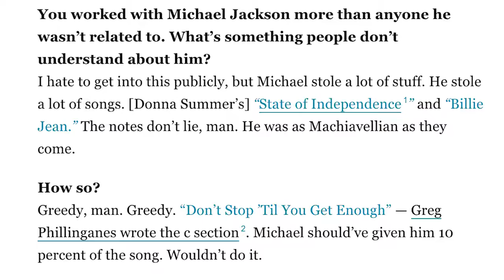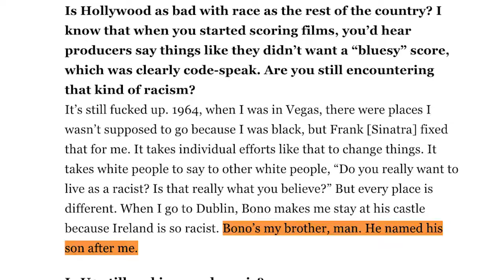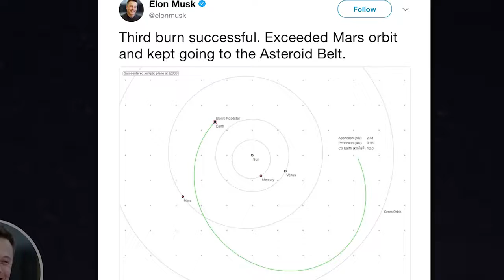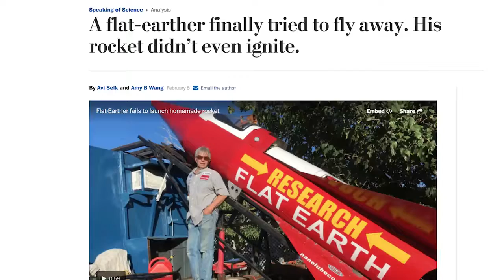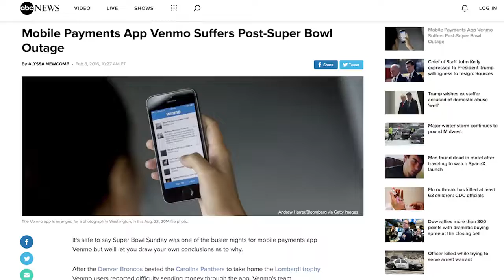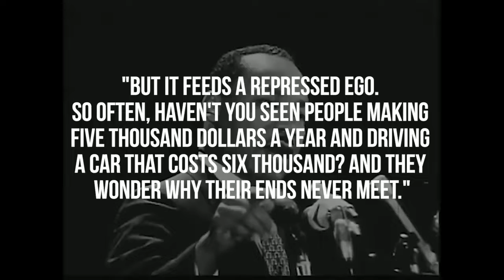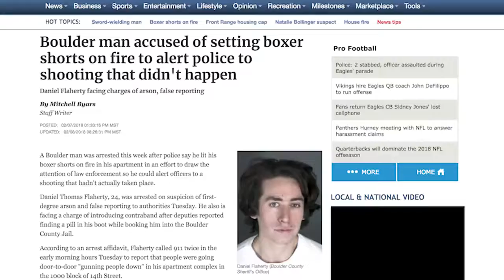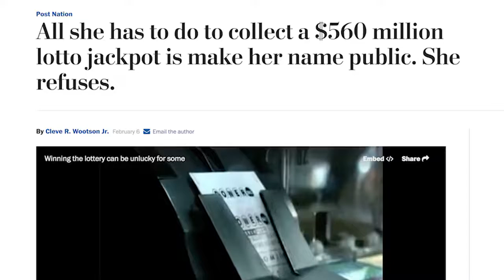ETC Archive: Successful Old Man Has Zero F***s Left to Give - WWN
Description:
"EGOT-winner Quincy Jones is one of the most prolific and successful producer-composers in music history, and he has some WILD stories to tell

SOURCES:
• Quincy Jones interview

• SpaceX Sent the Roadster TOO Far!

• MLK Speech didn’t include part about buying affordable cars